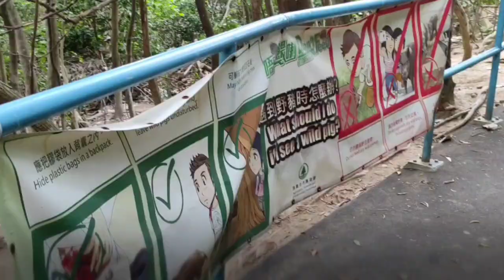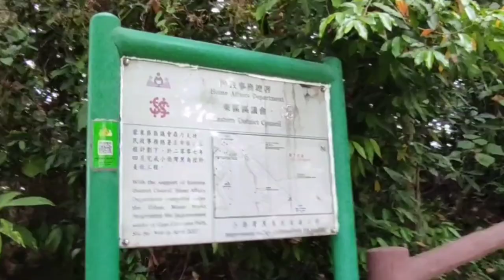哥連臣角圓形設計碉堡🤗蘆葦+圍柵+海景打卡靚景🌿懸崖峭壁黑角頭海岸🌊炮台歷史遺址#HK Hiking#香港好去處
小西灣出發
經黑角徑沿崎嶇山路
抵達黑角頭海岸
原路折回黑角徑
沿山路往龍躍徑
經哥連臣角道
ENG SUB|歌連臣角炮台遺址Cape Collinson Battery|輕鬆行山看風景|處處影靚相|熱門打卡景點|中英字幕, 影片連結

大家對這段影片有什么看法？
請下面留言告訴我。
What do you think about this video? Please leave the comments below.